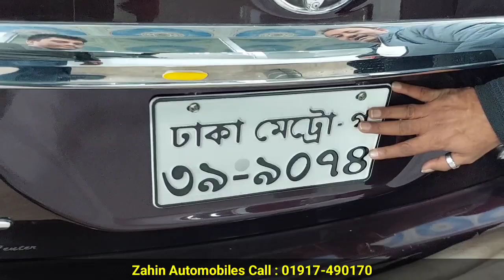সবচেয়ে জনপ্রিয় গাড়ি কিনুন । Toyota Axio Price In Bd । Toyota Noah Kr42 Bd । Nissan Bluebird Sylphy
Zahin Automobiles
249/251 Tejgaon Industrial Area, Near Rohim Metal Mosjeed Dhaka-1215
         (imo/WhatsApp)